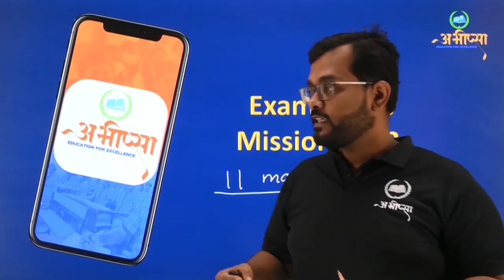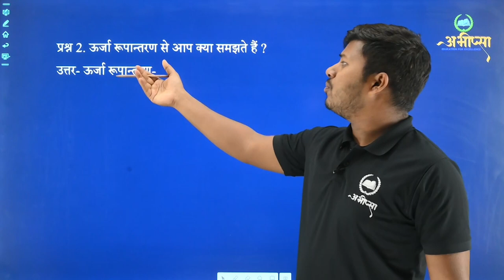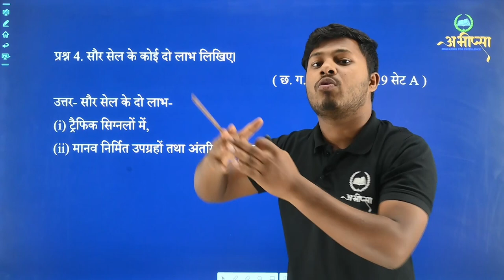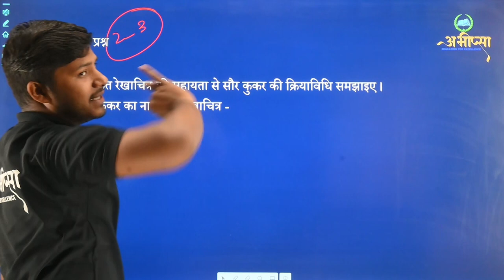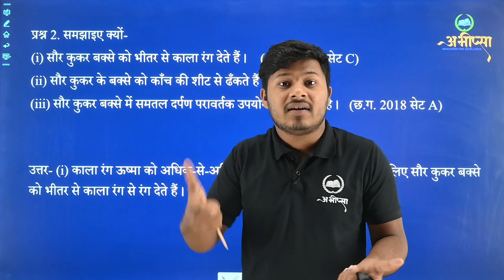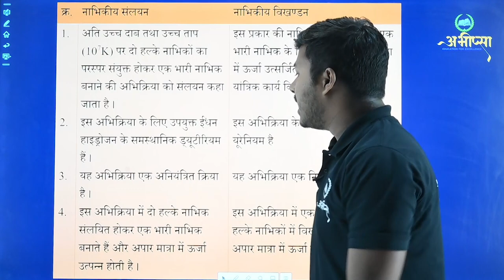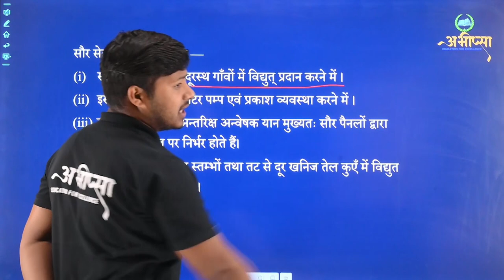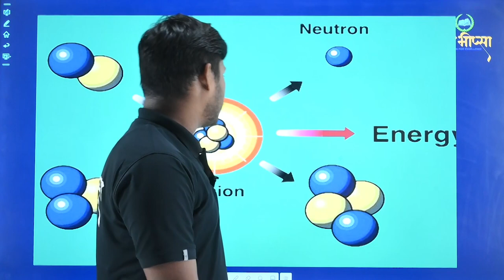ऊर्जा स्वरूप एवं स्रोत |अध्याय 18|Lesson -18 |2-3 अंक वाले प्रश्न|कक्षा-10 वीं | Class -10th|CGBOARD